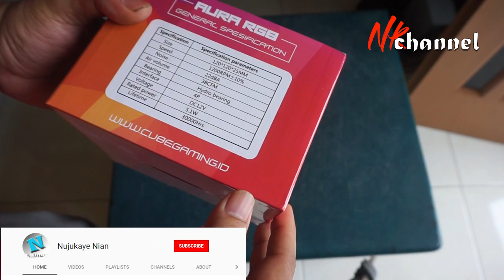Unboxing CUBE GAMING AURA RGB DOUBLE RING FANS (3 Pcs Ring Fan + Wireless Remote)